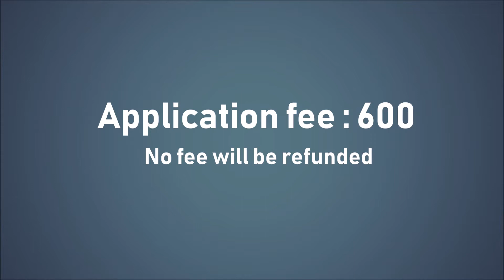LKG ADMISSION Carmel High School (Primary Section)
LKG ADMISSION Carmel High School (Primary Section) Last date 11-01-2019